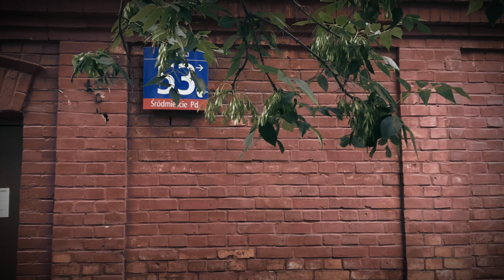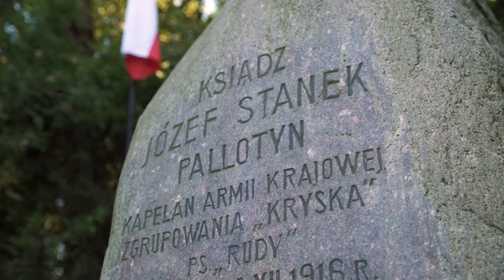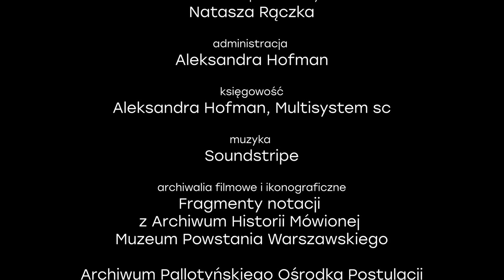KAPELAN POWSTANIA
„KAPELAN POWSTANIA” to opowieść o bł. x. Józefie Stanku ps. “Rudy”, . Od 15 sierpnia do 23 września 1944 r., czyli do dnia upadku Czerniakowa, jako ksiądz zaprzysiężony do Armii Krajowej pełnił posługę w Zgrupowaniu „Kryska”. W filmie zostają przywołane wspomnienia świadków, powstańców z Czerniakowa. Archiwalne zdjęcia z czasu Powstania Warszawskiego zestawione zostały ze współczesnym obrazem miejsc, w których był i służył x. Stanek. Przypominając najważniejsze etapy walk na Powiślu Czerniakowskim film  przywołuje pamięć o kapelanie i bohaterach Zgrupowania „Kryska”.